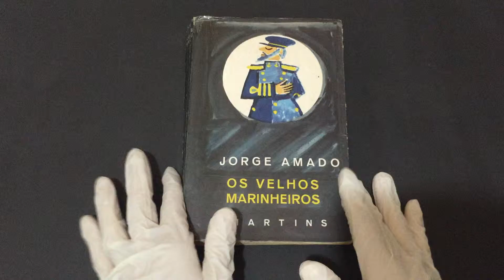Compre Agora: Os Velhos Marinheiros